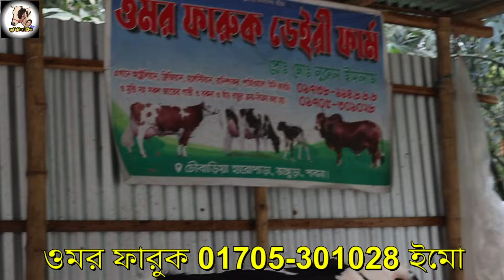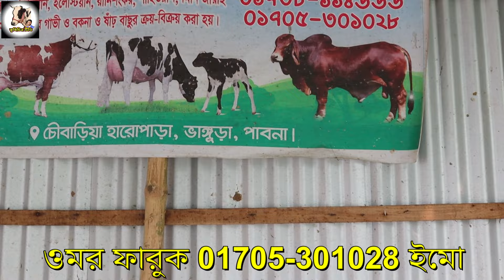ওমর ফারুক ডেইরি ফার্ম থেকে গাভী ক্রয় করুন শতভাগ নিশ্চয়তা নিয়ে. বাচ্চা সহ দুধের গাভী.Milking cows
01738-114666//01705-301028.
ওমর ফারুক ডেইরি ফার্ম

বিঃদ্রঃ প্রতারনা থেকে বাঁচতে আপনারা অবশ্যই  সরাসরি খামারে এসে নিজ দায়িত্বে দেখে শুনে ক্রয় করার চেষ্টা করবেন।
[ক্রয় বিক্রয়ের সাথে চ্যানেল কর্তৃপক্ষ কোনো ভাবেই জড়িত নয়.]

আসসালামু আলাইকুম,
" কৃষিচিত্র টিভি "  ইউটিউব চ্যানেলের পক্ষ থেকে আপনাদের স্বাগতম।
কৃষি ও ডেইরী খামারের সকল তথ্য ও পরামর্শ আপনাদের মাঝে তুলে ধরতে আমাদের এই অগ্রযাত্রা চলতে থাকবে।ইনশাআল্লাহ।
তাই আপনাদের আশেপাশের যেকোন ডেইরী খামারের পতিবেদন, কৃষি  ঊন্নয়ন, সফলতা ও ব্যর্থতার গল্প কৃষিচিত্র টিভিতে পতিবেদন দিতে পারেন।
যোগাযোগঃ
বি,এম, ছানা উল্লাহ
পরিচালক ও উপস্থাপক
 কৃষিচিত্র টিভি

ভালো লাগলে লাইক ও গুরুত্বপূর্ণ মতামত কমেন্টস বক্সে যানিয়ে রাখবেন এবং ভিডিওগুলো সকলের মাঝে পৌছে দিতে সেয়ার করবেন।ইনশাআল্লাহ।

রমজানে_দুধের গাভীর_দাম
গাভী_পালন _পদ্ধতি
live